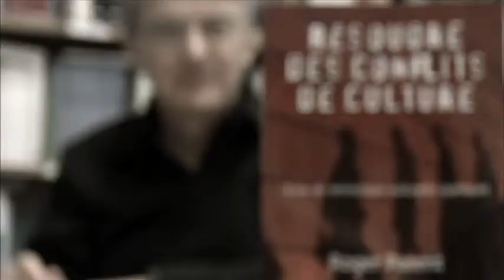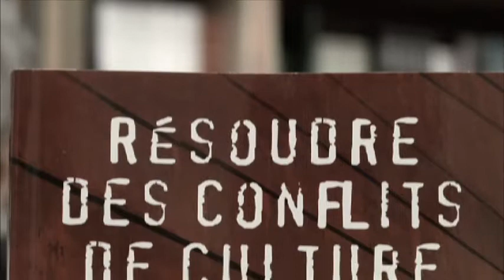Résoudre des conflits de culture. Essai de sémiotique culturelle appliquée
Ce livre traite de léchange interculturel comme solution aux conflits de culture. La démarche théorique et méthodologique présentée dans ce texte accentue la capacité créatrice des individus et des organisations à transformer un besoin ou un conflit culturel en situation déchange. Léchange constitue une performance, une capacité de faire et dêtre, permettant de désamorcer des conflits collectifs par lapport des significations culturelles nouvelles. La valeur du changement proposé provient de son « sens » collectif. Le texte se subdivise en deux volets qui se conditionnent mutuellement : culture et performance. La démarche méthodologique prend appui sur cette dichotomie culture-performance pour établir des contextes culturels et organisationnels propices à des échanges interculturels qui, à leur tour, contribueront à lévolution du milieu.

À cette fin, lapproche interdisciplinaire proposée cible trois compétences fondamentales : lanalyse culturelle, la communication interculturelle et le développement du processus créateur individuel et collectif. La sémiotique sert de pont entre les sciences humaines et les sciences sociales pour mettre en valeur les points de convergence théoriques et méthodologiques en matière de culture, de communication et de créativité. Des études de cas au début et à la fin du texte illustrent la genèse et la mise en application du modèle interdisciplinaire de léchange dans des milieux culturels particuliers. Chaque chapitre se termine par un tableau synoptique qui présente des pratiques signifiantes permettant la transposition du savoir académique en savoir-faire professionnel et la mise sur pied progressive dun projet déchange. Du matériel pédagogique dappui (documentaires et mallettes pédagogiques) permet la mise en application du modèle pour la formation interculturelle et de la recherche appliquée.